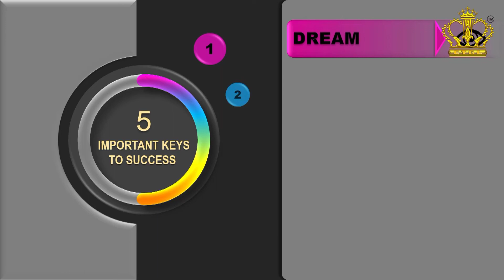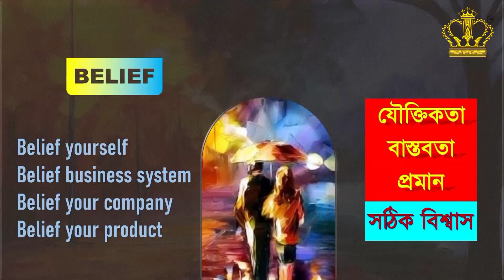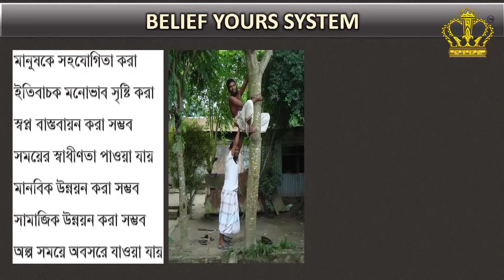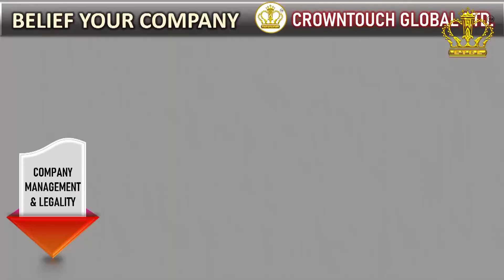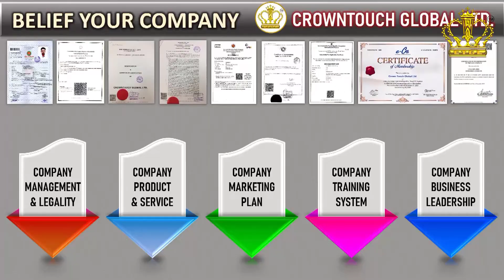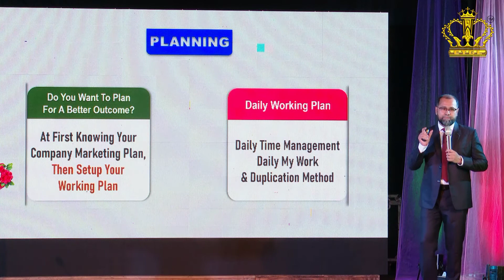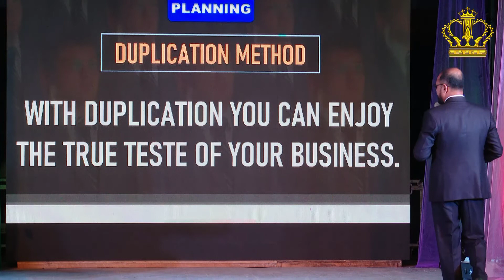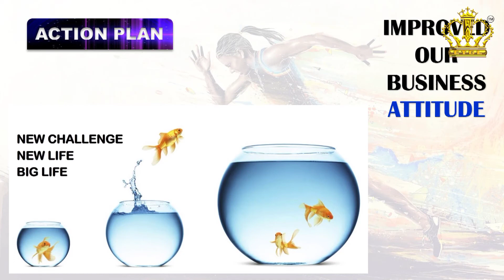সফলতার পরিকল্পনা | Live Training | Shamim Chowdhury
"Planning For Success"
Training by,
Shamim Chowdhury
Professional Trainer, Motivator & Entrepreneur
DIRECTOR, TRAINING (Research and Development)
Crowntouch Global Ltd. (CTGL)
DIRECTOR, Markting & Training, Dhorittree Properties Ltd.
Assistant Editor, The Weekly APARADH
Founder & CEO
JOYJATRA International & Consultancy

Organized by,
CTGL BUSINESS SCHOOL

Provided by,
JOYJATRA INTERNATIONAL & CONSULTANCY
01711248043 (WhatsApp, imo, Telegram & Messenge)